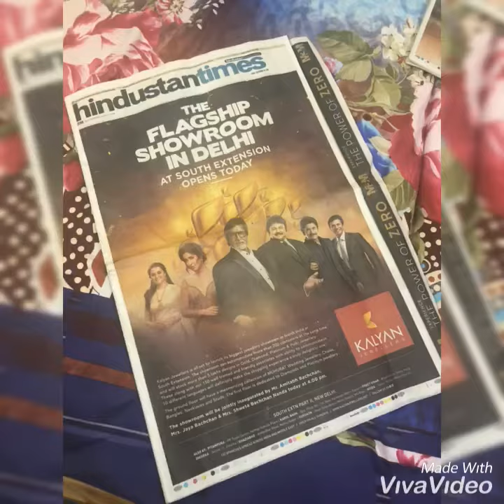Anchor Ruchi Gopal | Hosting Amitabh Bachchan Sir | Best Celebrity Host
Book your favourite host:
Whatsapp for show booking (My Manager's No.) : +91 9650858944
Anchor Ruchi Gopal the prominent anchor of industry hosted the biggest show Capital of India ever witnessed featuring the legend himself Mr.Amitabh Bachchan.